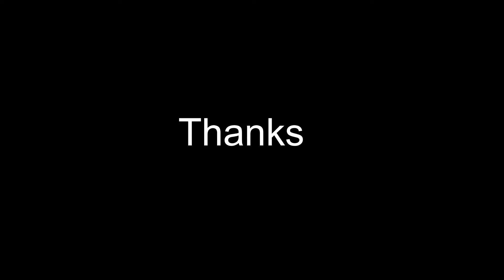সুস্বাদু এঁচোড় সাথে ডালের বড়া I অপূর্ব অনবদ্য এঁচোড় তরকারি I Bengali style jackfruit recipe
Hi Friends
Jackfruit is uses for variety of recipes, pickle and regional dishes. It's very popular among many regions of India as KATHAL KI SABJI & PICKLES OF UNRIPE KATHAL.
Always I  enjoy eating kathal ki sabzi (unripe jackfruit) before monsoon, during April - May because I find delicious taste of unripe jackfruit during early summer.
Now ready to use pieces are available in airtight plastic pack in various supermarket and shops.
If you prepare pieces with unripe jackfruit at home, 1st grease your fingers and palm with mustard oil well and continue greasing till  cutting of jackfruit, it will prevent  jackfruit fibre from sticking in hands.
Ingredients
Jackfruit small cube piece cut
Tomato two nos square cut
Mosur dal one small bowl soaked in water to prepare paste
Garlic one finally  paste
Ginger powder one tsp
onion two Chopped
Salt as per taste
Mustered oil  3+3 table spoon
Sugar one tsp
Red chili powder
Turmeric powder
Cumin powder
Bay leaf
Gota Red chilly two
Kashmiri red chilly one tsp
Preparation
In a mixer grinder, grinded soaked musur dal and preapre smooth paste,  add a little salt and turmeric powder and prepare a batter. Now take kadai with mustard oil 3tsp to warm. Prepare daler Bora as shown in the video. Adding of Daler Bora is another attraction of the recipe.  Prepare Garlic paste  and chopped two onions and keep aside to use in time.
Now take jackfruit in a bowl, add chopped onion,  garlic paste, salt to taste, Turmeric powder One tsp,  Corriander powder two tsp, Cumin powder one tsp, red chili powder one tsp,  Ginger powder one tsp and mustard oil 3tsp, then mix it well for 5-10 min and cover it for another10 minutes.
 Take pressure cooker and add two tsp oil to warm, add red gota chilly and Bay leaf to shallow fry. Add all spices mixed jackfruit and stir to combine so that jackfruit pieces are evenly coated with the spice mix. Add kashmiri red chili powder One tsp and Cover with a lid and let the sabzi cook over low gas flame  for 10– 15minutes, stirring occasionally in between. Add tomato (tartness of tomatoes and ginger contributes a balanced structure and attractive color as well)  pieces and mix it uniformly and add water one cup &  cover again to boil for one whistle of pressure cooker. Open out lid of pressure cooker when steamed out and add daler Bora.  Add one tsp sugar, Stir it again and finally my delicious jackfruit recipe is ready. Then transferred to a bowl and ready to enjoy.
Time :- preparation and cooking one hour
You will get the latest information and  Videos  when published by me
Thanks & regards
Home reels by Sabari YouTube YTLive YT Cooking# Recipe # Home reels by Sabari Cooking # Recipe Home reels by Sabari Vlogs Blogs YTVlog Home reels by Sabari